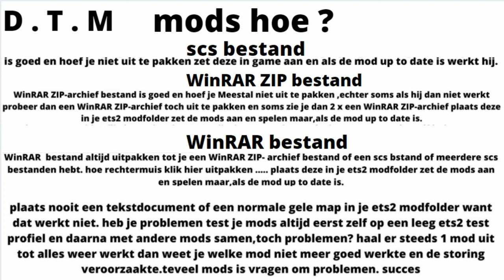ets 2 Scania R Nextgen Old skool stefan elgers build D.T.M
i try to make a few videos per week about driving tuning styling folders etc my favorites brands are scania daf volvo so most videos will be about that too. I do best if possible. ITS FREE TO SUB / LIKE / SHARE

If you like this youtube page,

D.T.M SKINMODS
now available on my new fourthwall shop.

TRUCK  Scania R Nextgen Old skool stefan elgers paid mod from WC007

STEFAN ELGERS TRUCK SKIN OPTION
DTM_MODS_SCANIA_NG_R_STEFAN_ELGERS (63)

TRAILER PAID ! mod
Broshuis Containter Trailer - 1.41

OPEN PIPE
SCANIA V8 PHILIP JUDGE OPEN PIPE SOUND V2.0